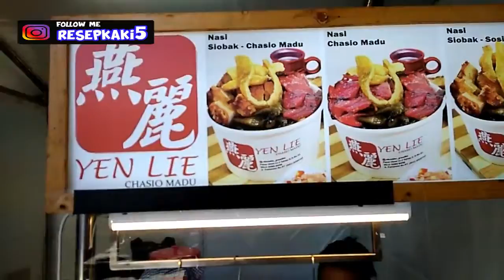BABI PANGGANG DAN SEI PANGGANG, RASANYA MAKNYUS GAN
BABI PANGGANG DAN SEI PANGGANG, RASANYA MAKNYUS GAN. INI ADALAH SALAH SATU MAKANAN KHAS TIONGHOA YANG ENAK.

SURABAYA STREET FOOD, JAKARTA STREET FOOD, KULINER, WISATA KULINER, BABI PANGGANG, CARA MASAK BABI PANGGANG, SEI PANGGANG